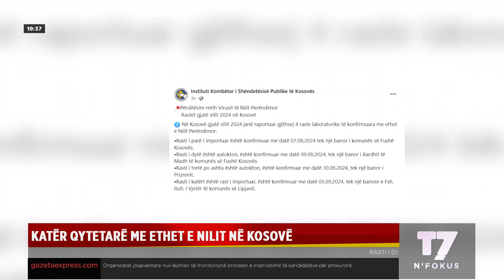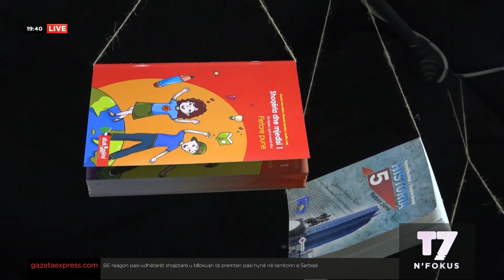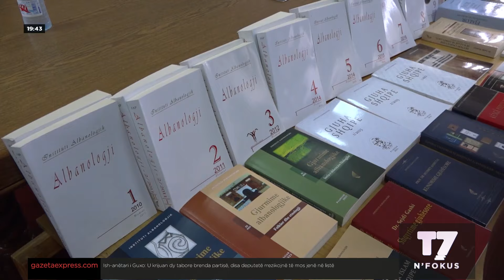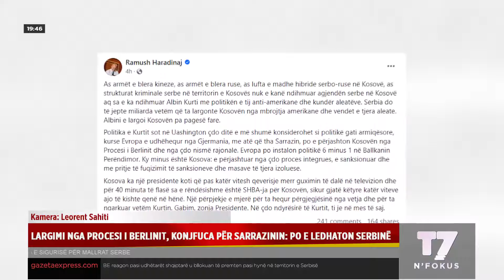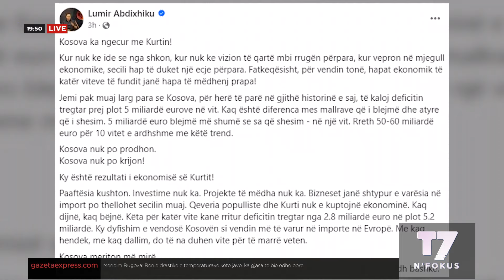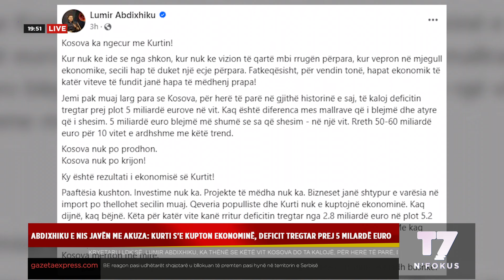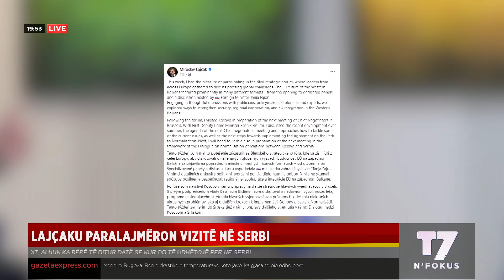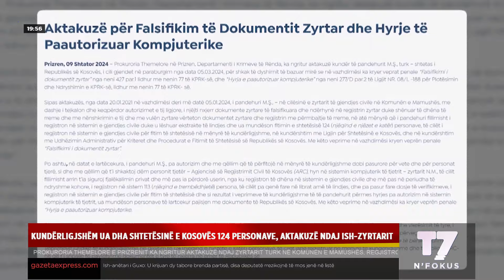Lajmet e orës 19-30, 09.09.2024 | N'FOKUS | T7